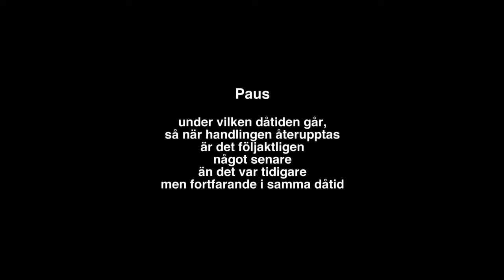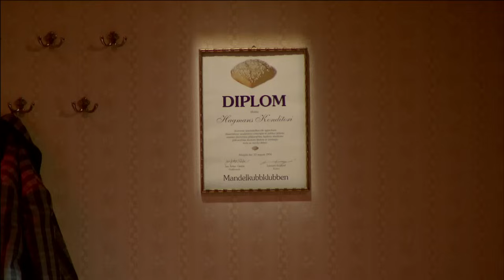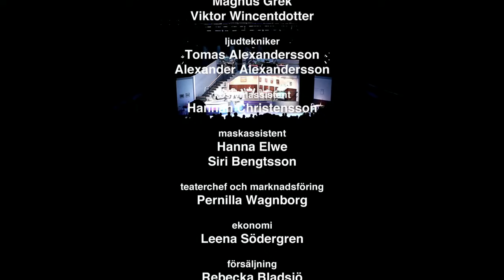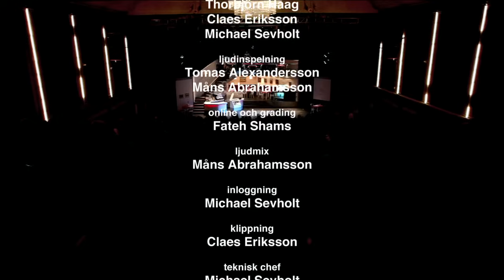Hagmans Konditori - Galenskaparna och After Shave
Hagmans konditori – en revyretro med kaffesmak.
Fyra herrar i övre medelåldern träffas av en slump på en hypermodern kaffebar. Det visar sig att de känner varandra sedan ungdomsåren och upptäcker dessutom att kaffebaren är deras gamla favoritkondis. Nostalgin blir så stark att de inför allas ögon förflyttas tillbaka till sin egen tonårstid samtidigt som kaffebaren förvandlas till Hagmans konditori. Allt blir en virvlande mix av sång och dans och rockabilly.
Den kaffedoftande revyretron Hagmans konditori har urpremiär i september 2010 på Lorensbergsteatern i Göteborg. Claes Eriksson har skrivit och regisserat och Kerstin Granlund är regiassistent. After Shave och Anders Eriksson står på scen, fru och fröken Hagman spelas av Pernilla Emme och fem dansare bidrar till den rätta showkänslan.

Musiker och arr:
Den Ofattbara Orkestern XL
Måns Abrahamsson, Jan Corneliuson, Jan Gunér, Lars Lim Moberg, Magnus Sjölander, Martin Svanström, Viktor Sand och Sven Andersson

Medverkande: After Shave, Anders Eriksson, Pernilla Emme, Daniel Larsson, Anders Wängdahl, Sara Lehmann, Frida Atterfors (ersatte Sara Lehmann hösten 2011), Terese Ewaldsson, Susanna Holm och Micke Jansson (ersatte Daniel Larsson del av hösten 2011 och 2012)

Manus: Claes Eriksson
Regi: Claes Eriksson
Regiassistent: Kerstin Granlund
Koreografi: Lisa Alvgrim
Scenografi: Rolf Allan
Ljus: Michael Sevholt och Annika Tärnström
Ljud: Tomas Alexandersson
Kostym: Ulrika Wassén
Mask: Tiina Bengtsson
Scen: Fredrik Ekberg
Bygge: Sture Petersson, Kent-Åke Rasmusson, Lars Åby Hermansen, Ingmari Wikström och David Klämberg
Produktionsledning: Anne Otto
Producent: Kulturtuben